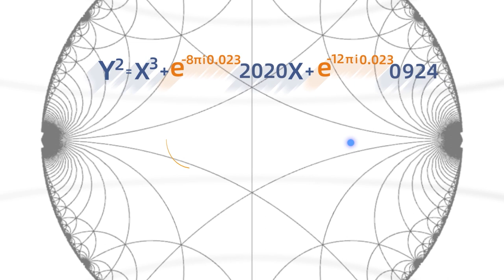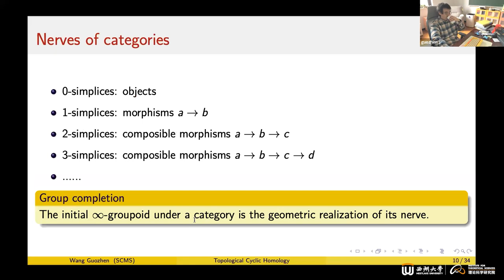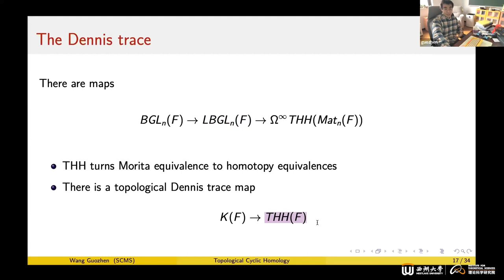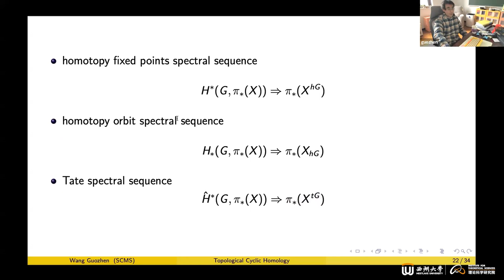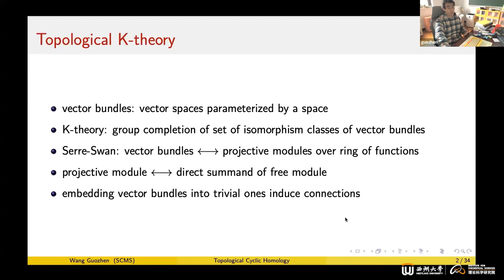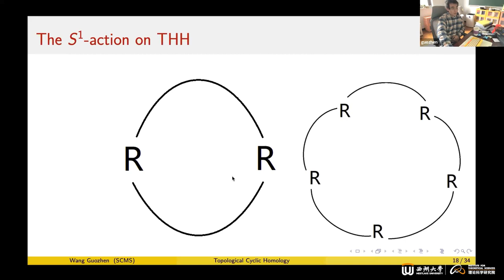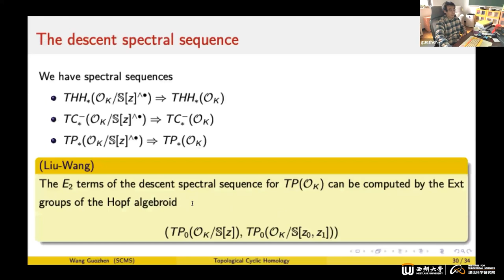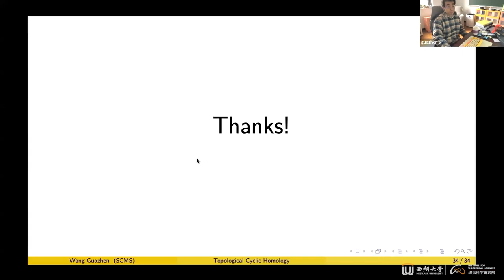【Westlake Online Math Forum】Topological cyclic homology II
8th Westlake Online Math Forum
Title: Topological cyclic homology
Speaker: Guozhen Wang, Fudan University
Time: Apr 25, 2023